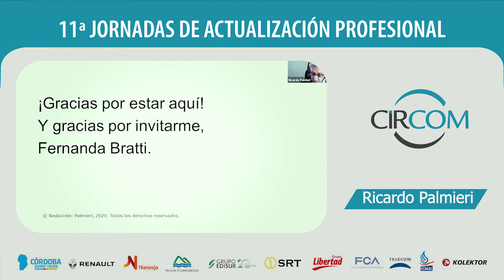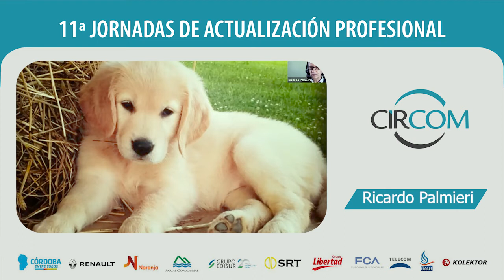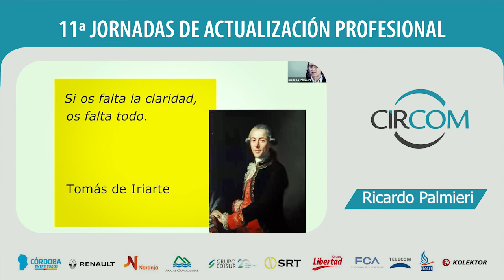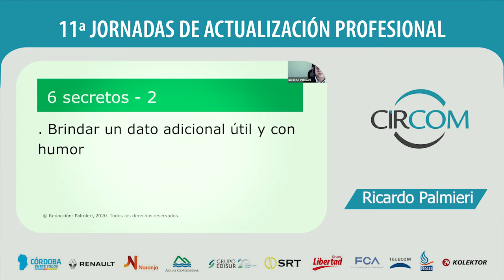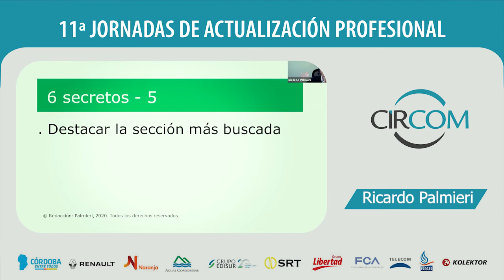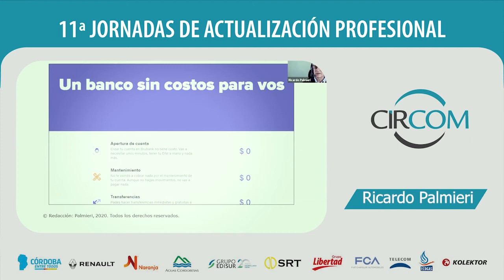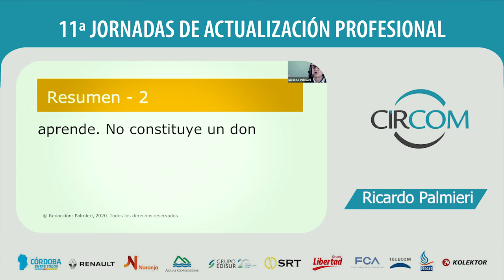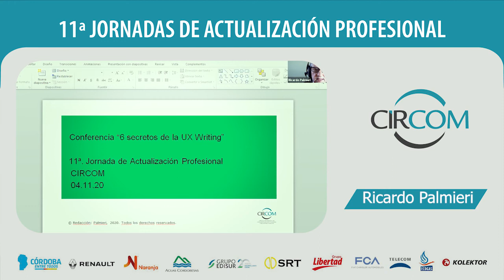Día1: Ricardo Palmieri - 11ª Jornada de Actualización Profesional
Ricardo Palmieri nos comparte 6 secretos de UX Writing (escritura para la experiencia del usuario) y nos invita a reflexionar sobre cómo las palabras ayudan a acortar la distancia entre lo que se quiere decir y lo que al cliente le importa para lograr los objetivos de la organización.